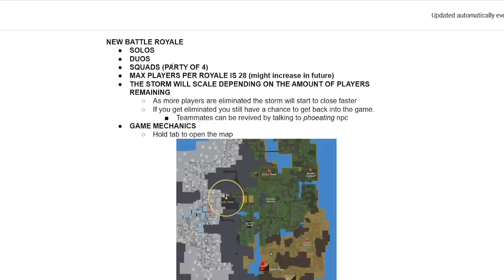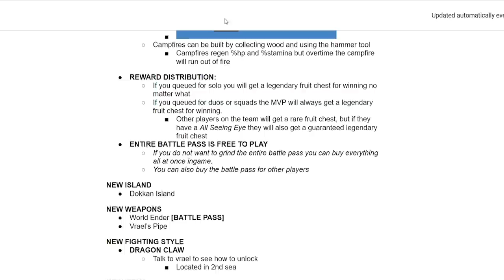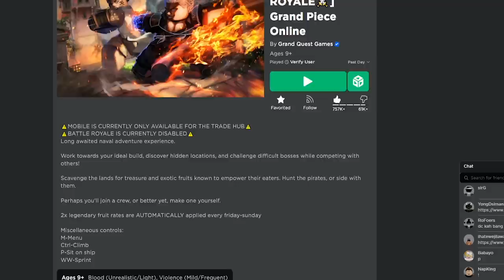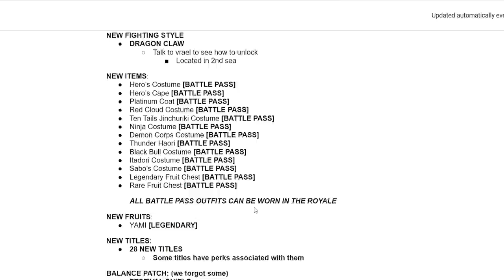Game One Piece Tapi Mode BATTLE ROYALE !! - Grand Piece Online Roblox Indonesia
Jadi di video kita kali ini gw akan mencoba update baru dari game GPO yaitu mode battle royale dan seru parah!!!

Mau membantu channel ini??

Ciaooo!!